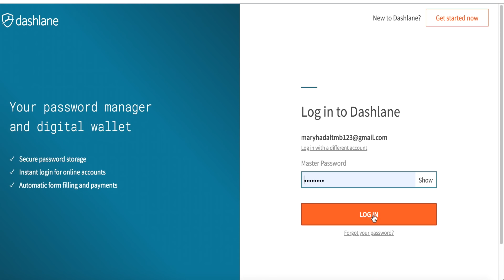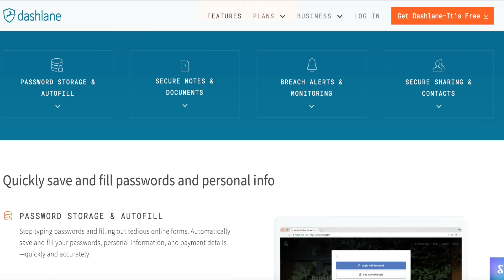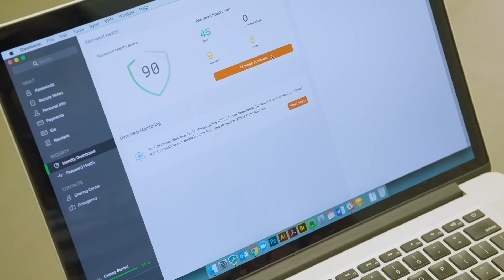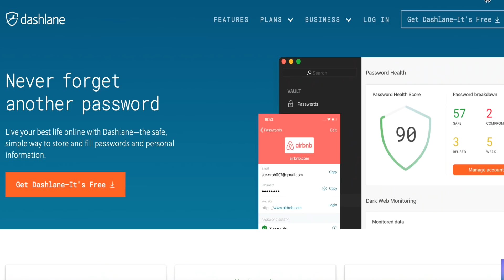College Life Hacks you Need to Know!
College Life Hacks you Need to Know! PLEASE HELP ME GET TO 1.8 MILLION SUBS

Comment if you want to see some more college life hacks that you won't believe that actually work! Hopefully these life hacks, tips, & advice will help you out if you need to know how to survive college. Let me know which of these life hacks every college student should know was your favorite. Comment if you want to see more weird back to school life hacks every college student should know and some truths all college students need to hear!

Follow Me and Shanna on Instagram to see her beautiful artwork and pics of us! @Shanna_Lisa and @missmarissarachel

Want to SEND ME SOMETHING?? Send it here:
Marissa Rachel
14080 Palm Drive
United States

Let me know which college videos you've seen already like college hacks that actually work, Weird back to school life hacks every student should know, Middle School Life Hacks! Some middle school life hacks that were requested on period life hacks & life hacks for girls. Thumbs up if you like life hacks videos & if you want more life hacks, period life hacks, girl life hacks, & life hacks for school!

Don't forget to comment and let me know if you guys want life hacks for kids, life hacks for school, life hacks for girls, more life hacks for middle school, life hacks for real life, middle school life hacks for girls, food life hacks, hacks of life, hacks for school, and more life hacks every girl should know! :) Also tell me if you want more middle school videos like middle school vs high school, middle school kissing, and middle school relationships!